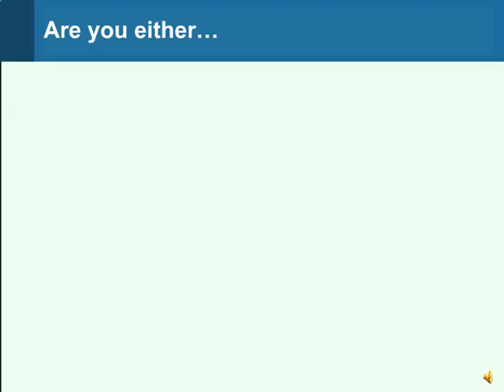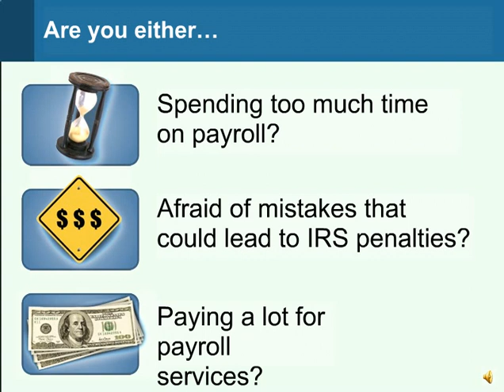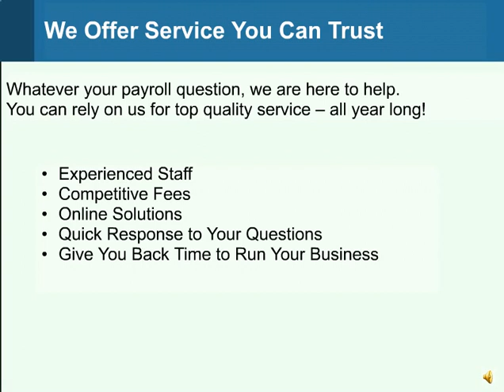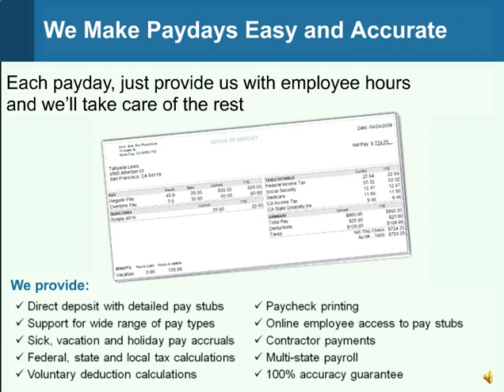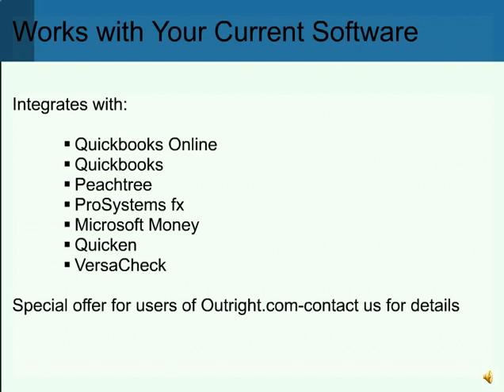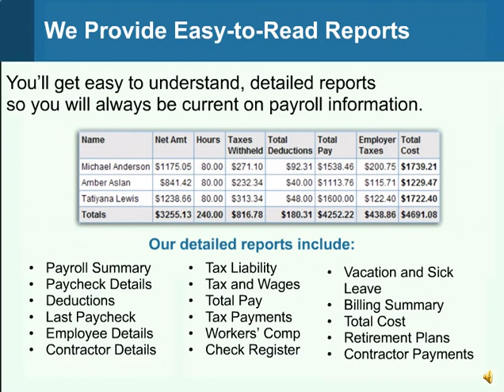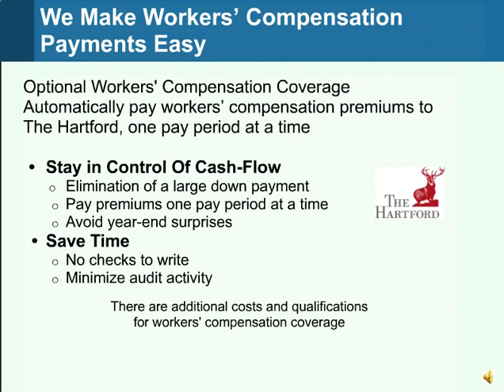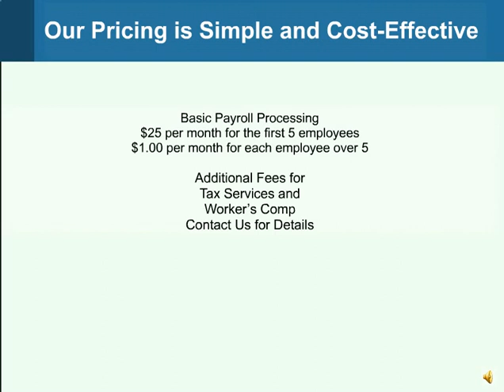Payroll Solution for SMB's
Online payroll solution for small businesses through Wray Rives, CPA